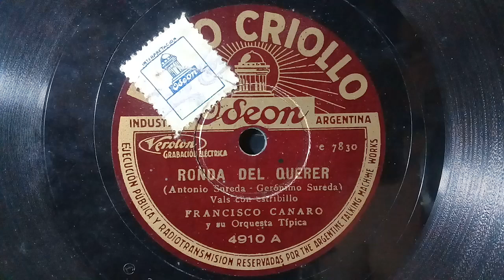"Ronda Del Querer"(Vals )21-9-1934 F.Cranaro y su Orq.Tipica -Estrib. Carlos Galán .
" Venganza "(tango)
  Estribillo Carlos Galán.